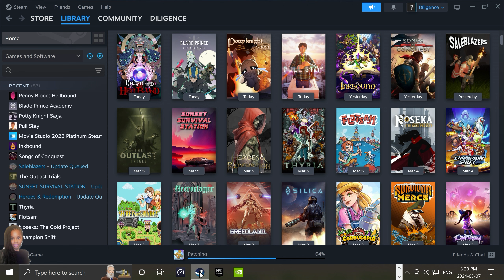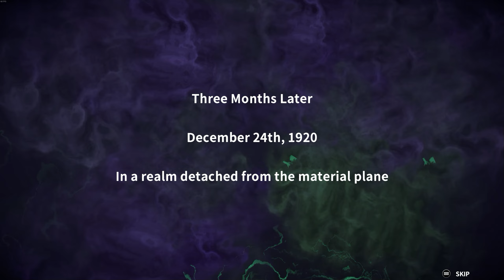Penny Blood: Hellbound | NEW - Roguelite with a wide array of power-ups, skills, and enhancements!!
Penny Blood: Hellbound is a new fast-paced roguelike, that has an action-oriented side to the “Penny Blood” experience in development. The game features an innovative Malice System, where the more blood spilled in combat, the greater the rewards. You accumulate currency through this system, unlocking a host of upgrades and abilities that can be accessed at the Hellhounders’ hideout. Penny Blood: Hellbound's story navigates a side narrative filled with challenges, delving into the origins and motivations of this group of anarchists as they struggle to escape the supernatural confines of Mictlan. Each character has a unique storyline that enriches the atmosphere of the game, offering deeper engagement with the Penny Blood universe. The musical score, composed by Yoshitaka Hirota, the main composer of Penny Blood and the Shadow Hearts series, and guest composer Noriyuki Iwadare, known for his work on Lunar and Grandia, provides an enthralling auditory backdrop to this captivating RPG experience. Can't wait for the full release. Hope you enjoy my video.

Penny Blood: Hellbound - Early Access Launched on March 7, 2024!

Unleash the hounds from hell and fight your way free of this otherworldly prison in a roguelike adventure that explores the world of Penny Blood’s darker side! Can you find the distinction between good and evil…?